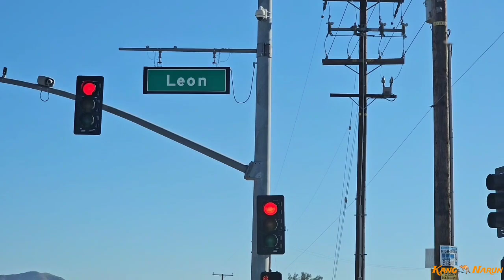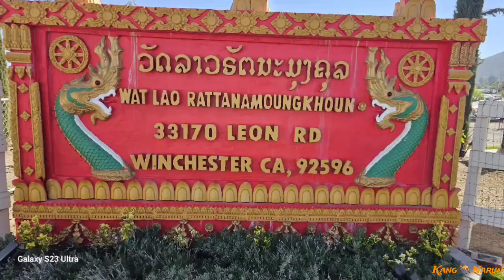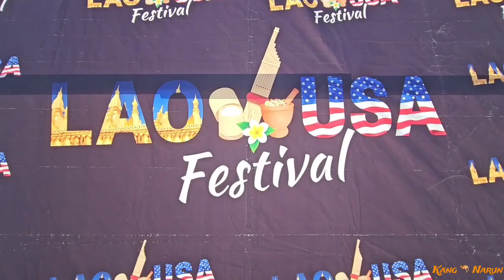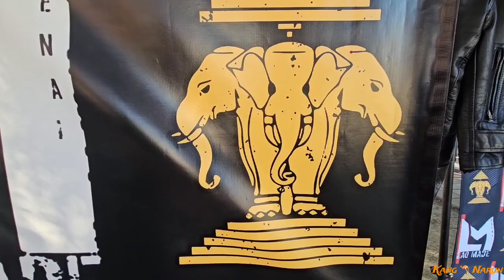Laos Festival in Temecula 11/4/2023